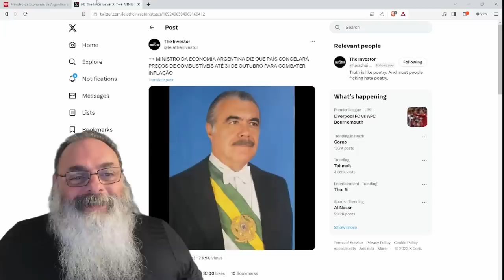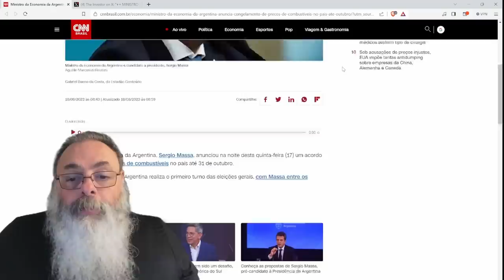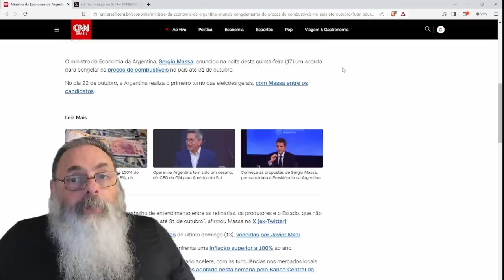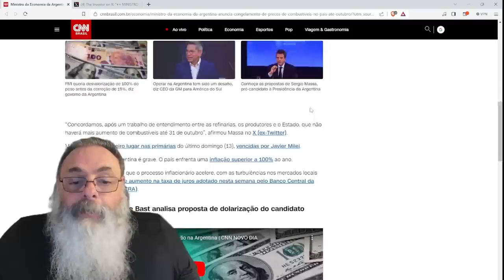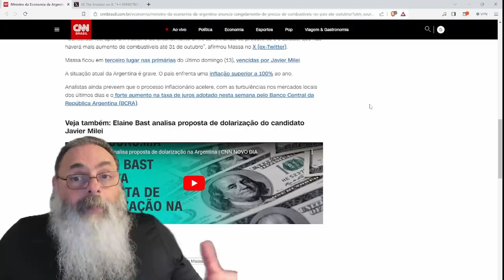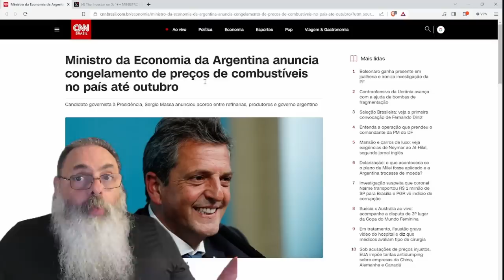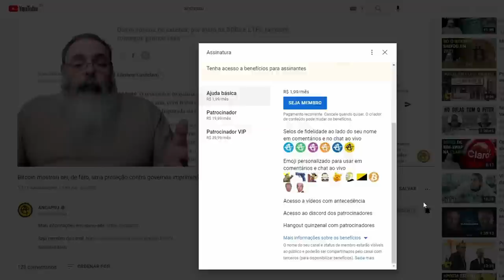ARGENTINA vai CONGELAR preço da GASOLINA até depois da ELEIÇÃO: O que PODERIA dar ERRADO nisso?